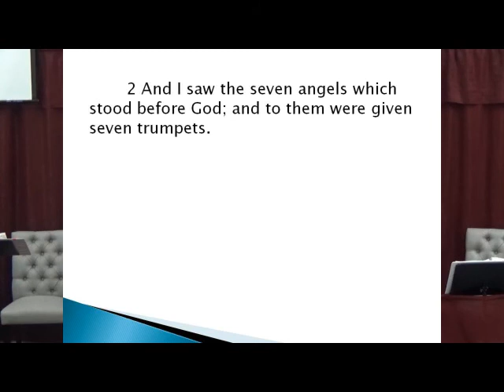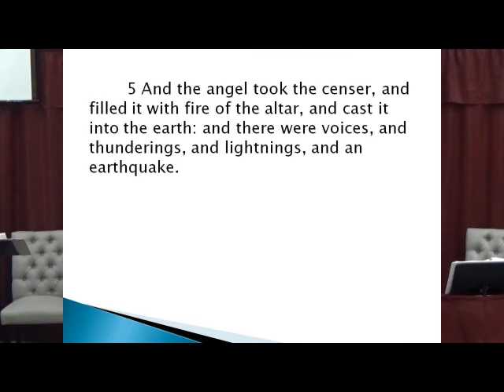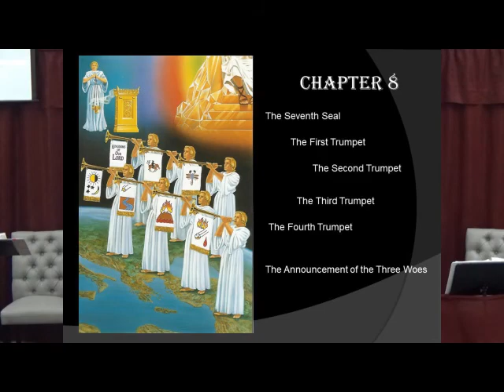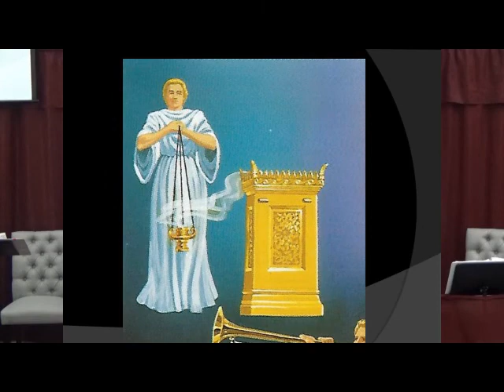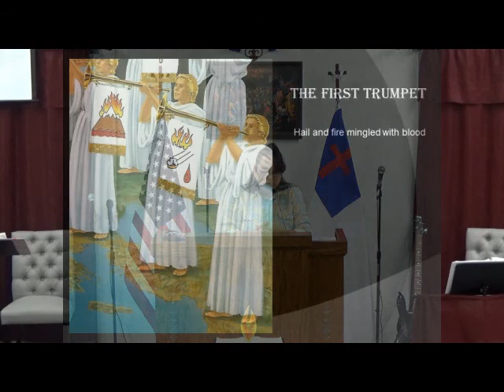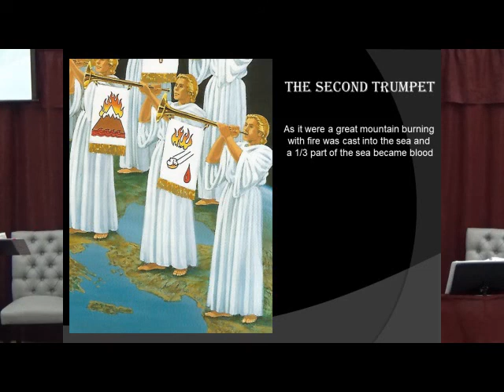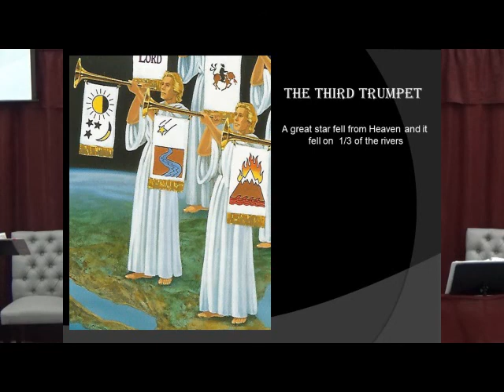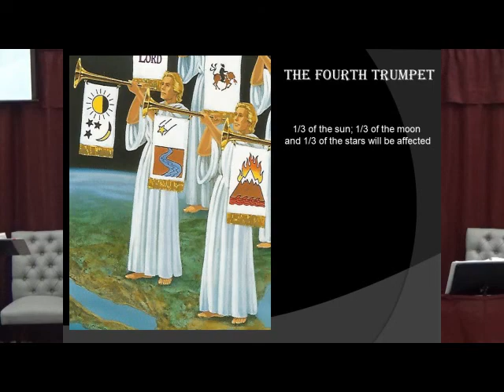February 5th 2020 Wed Service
Study in the Book of Revelation -- Part 14 -- Revelation 8:1-13